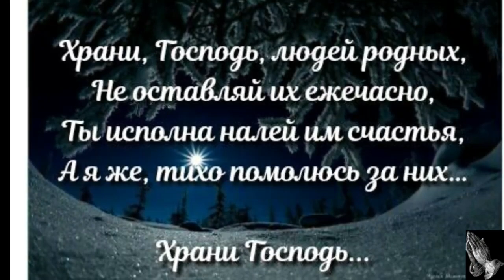Стих,, Прошу Господь за тех,кто так устал бороться...."